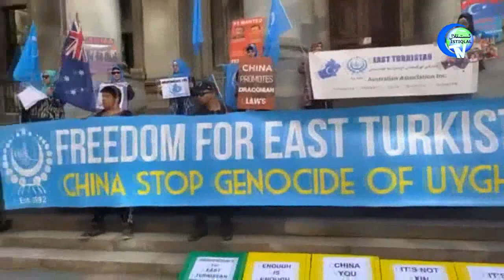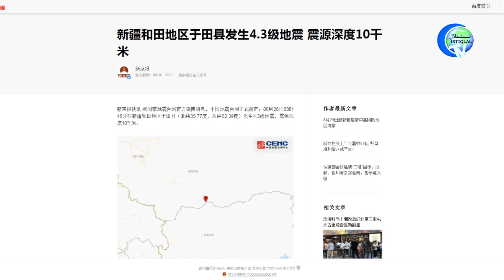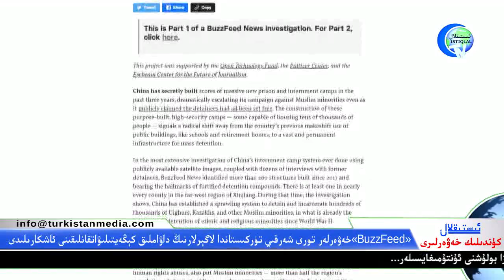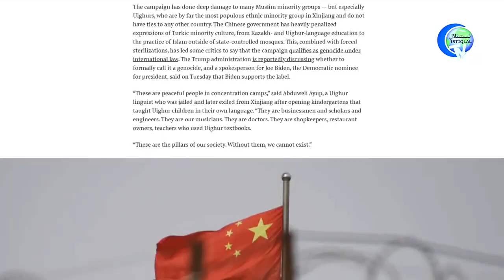ئىستىقلال كۈندىلىك خەۋەرلىرى 2020-08-28،خىتاينىڭ خەلقىمىزگە نامەلۇم سۇيۇقلۇق ئىچكۈزۈشى گۇمان قوزغىدى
ئىستىقلال كۈندىلىك خەۋەرلىرى 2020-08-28، خىتاينىڭ ئۇيغۇرلارغا نامەلۇم سۇيۇقلۇق ئىچكۈزۈشى گۇمان قوزغىماقتا
Istiqlal Kundilik Xewerliri 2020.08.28 / Xitayning Uyghurlargha namelum suyuqluq ichküzüshi guman qozghimaqta